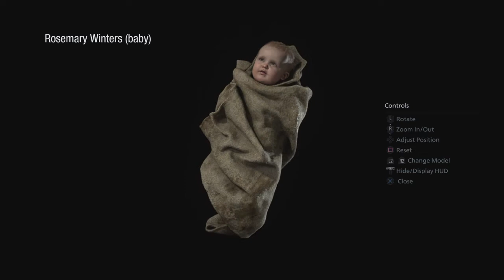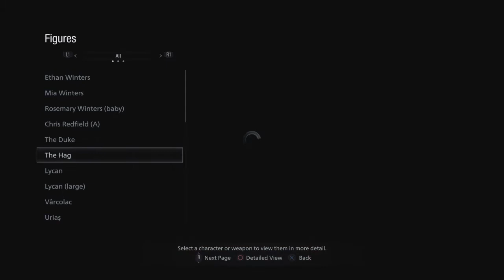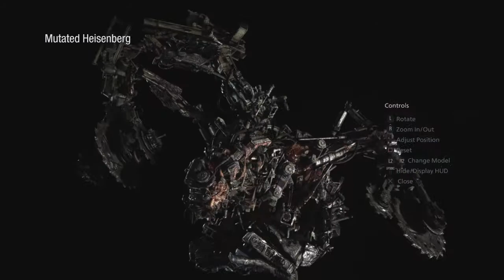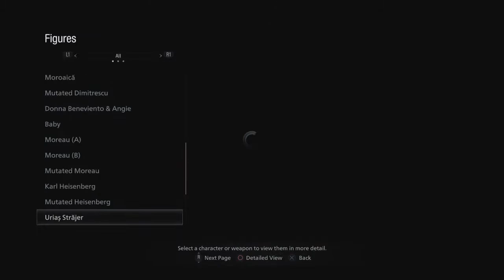Resident Evil Village - Figures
Watch me unbox and play games on Nintendo Switch, Play Station, mobile phone, and many more!

Peace out!